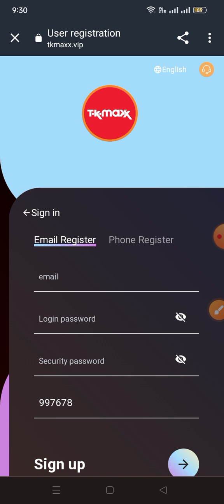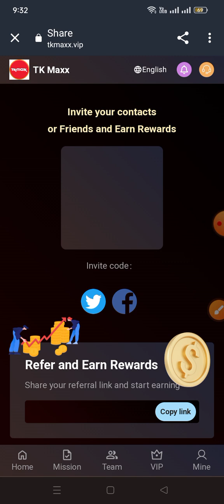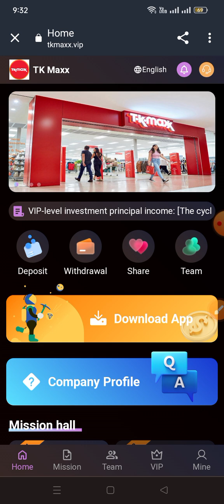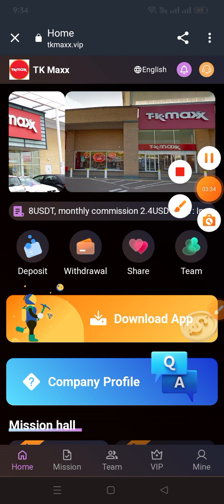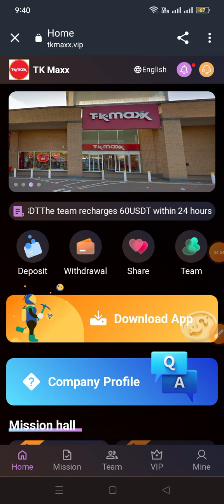Best New Income Project 2023 | Usdt Mall Website | Best Way To Earn Money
【Registration10USDT】【Minimum recharge10USD, daily income1.4USDT】

VIP-level investment principal income: [The cycle is 15 days, and the principal can be withdrawn when it matures]

VIP1:  Investment principal 10 USDT.   Daily commission 1.4 USDT,  monthly commission 42 USDT
VIP2:  Investment principal 50 USDT.   Daily commission 7.4 USDT,  monthly commission 222 USDT
VIP3:  Investment principal 150 USDT.  Daily commission 23 USDT,   monthly commission 690 USDT
VIP4:  Investment principal 300 USDT.  Daily commission 49 USDT,   monthly commission 1470 USDT
VIP5:  Investment principal 500 USDT.  Daily commission 84 USDT,   monthly commission 2520 USDT
VIP6:  Investment principal 1000 USDT. Daily commission 182 USDT,  monthly commission 5460 USDT
VIP7:  Investment principal 2000 USDT. Daily commission 400 USDT,  monthly commission 12000 USDT
VIP8:  Investment principal 5000 USDT. Daily commission 1064 USDT, monthly commission 31920 USDT
VIP9:  Investment principal 10000 USDT.Daily commission 2222 USDT, monthly commission 66660 USDT
VIP10: Investment principal 30000 USDT.Daily commission 8575 USDT, monthly commission 257250 USDT

A-level subordinates: 10% rebate, recharge 1600USDT and get 160USDT
B-level subordinates: 5% rebate, recharge 1600USDT and get 80USDT
C-level subordinates: 3% rebate, recharge 1600USDT to get 48USDT

usdt
usdt mining site
free usdt
dapp trx
dogecoin mining
earn app
earn free money
earning app
earning site
mining app
mining site
mining usdt